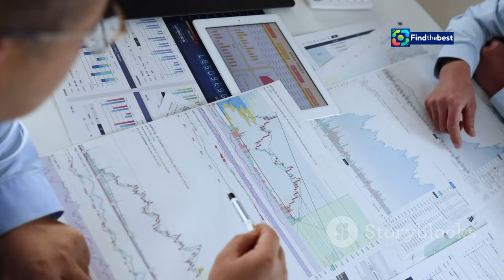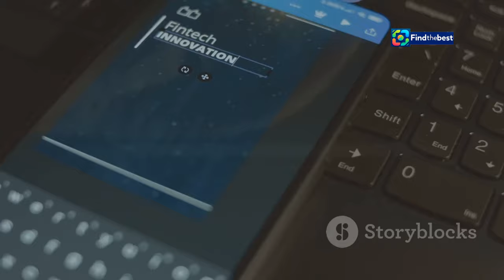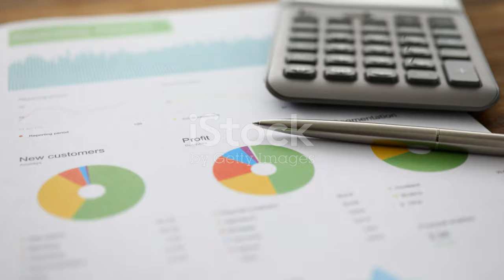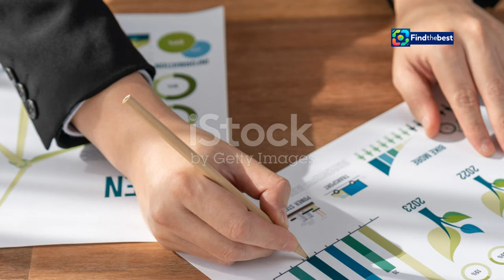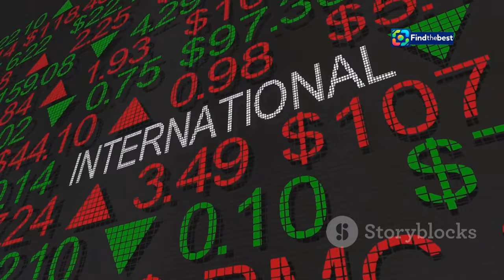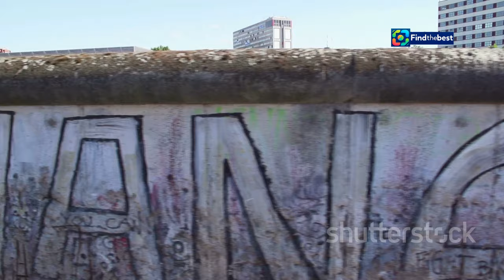Herrhausen - Master of Money: A Deep Dive into His Life and Legacy